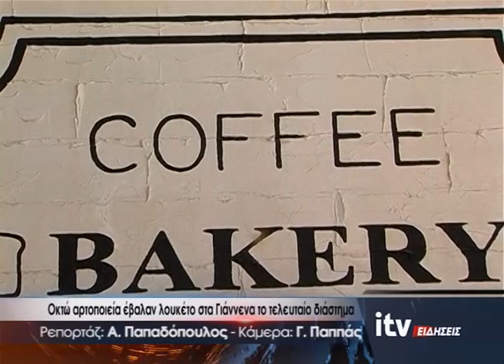Οκτώ αρτοποιεία έβαλαν λουκέτο στα Γιάννενα το τελευταίο διάστημα - ITV Ειδήσεις 12/10/2022